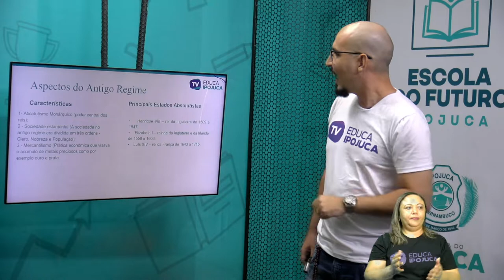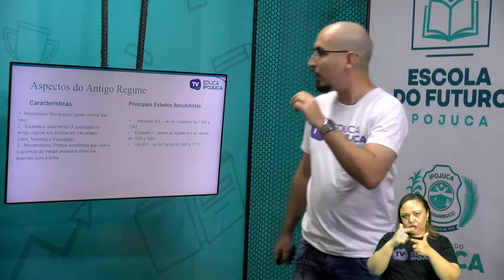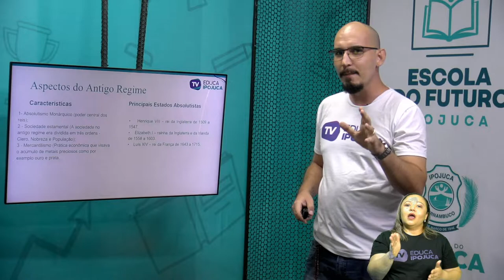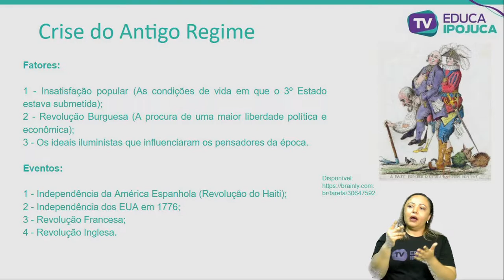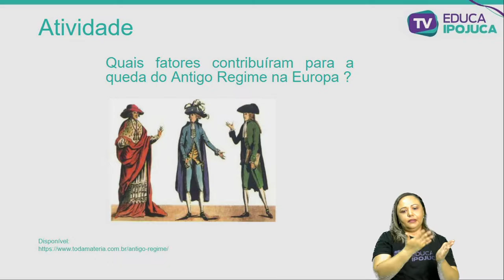HISTÓRIA CRISE NO ANTIGO REGIME 8 ANO AULA N°001